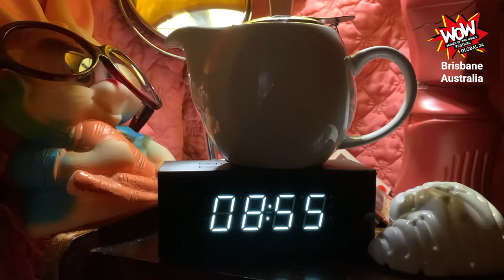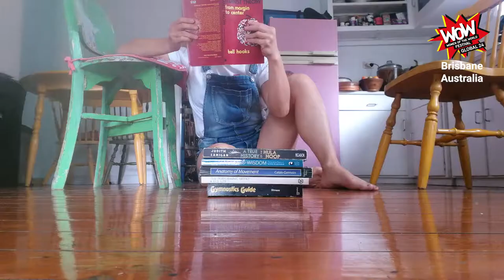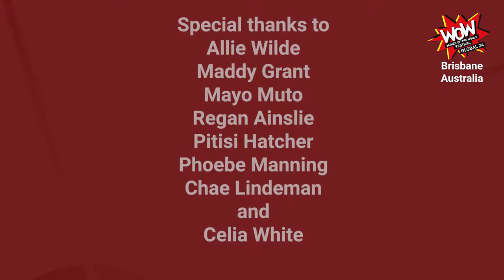Vulcana Circus: Circus Captives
Circus in isolation!
Presented by Vulcana Circus, Queensland’s oldest women’s arts organisation.

Vulcana was established to counter a major discrepancy between women’ and men’s experience of circus, both in training and in the expectation of how and what they perform.
Vulcana welcomes women, trans and non-binary gendered adults, kids and teens of all genders, to its inclusive circus training, performance making projects, and community engagement programs.
It is an incubator for new, emerging and professional artists who have developed their passion as practitioners, performers and teachers in this art form that offers every body a place to explore their uniqueness and their creativity.
Across all our performance work Vulcana aims to represent diverse stories, bodies, abilities and creative responses.
Special thanks to Allie Wilde, Maddy Grant, Mayo Muto, Regan Ainslie, Pitisi Hatcher, Phoebe Manning, Chae Lindeman and Celia White

This performance was broadcast as part of WOW Global 24, a free 24-hour online WOW Festival uniting women and girls across the world! On the weekend of June 27-28, presented by The WOW Foundation and WOW Festivals.

With the overarching theme of “Women and Girls in a Time of Crisis”, WOW Global 24 analysed the issues, explored solutions, spotlighted what is already being done, and heard from women, girls and people of all genders who are working towards a better, post Covid-19 world.